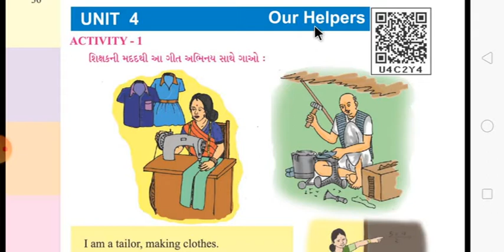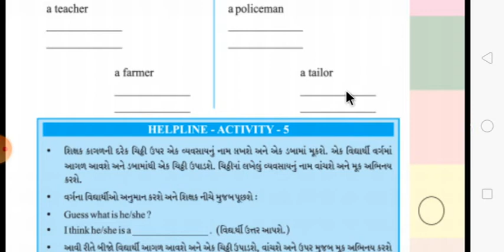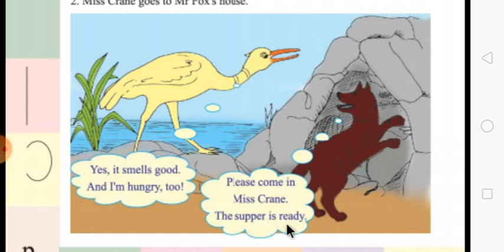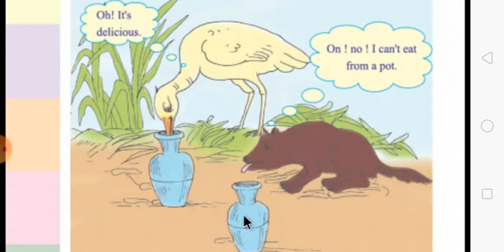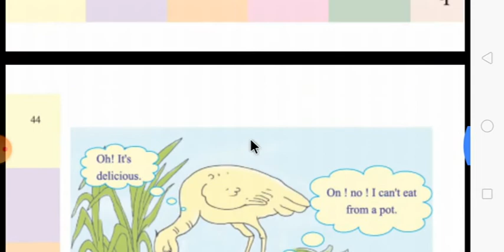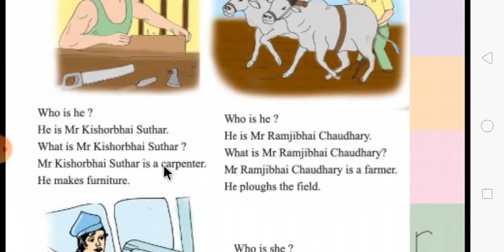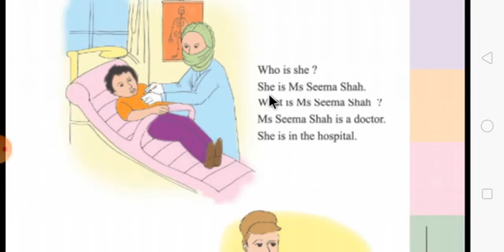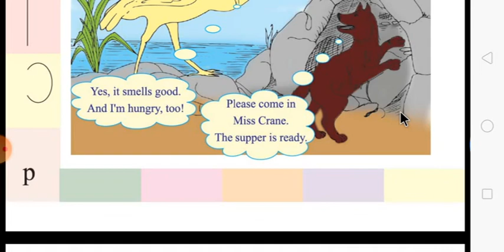ધોરણ:- ૪ (બીજું સત્ર) વિષય:-અંગ્રેજી વિષયાંગ:- યુનિટ-૪.Our Helpers (activity-1)